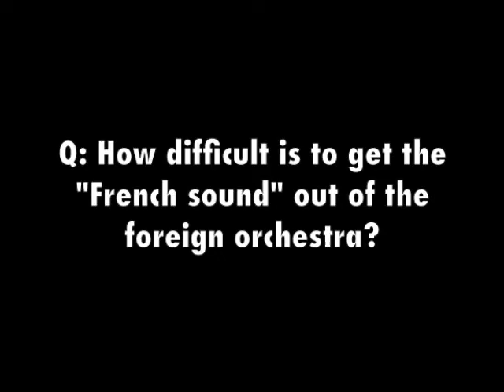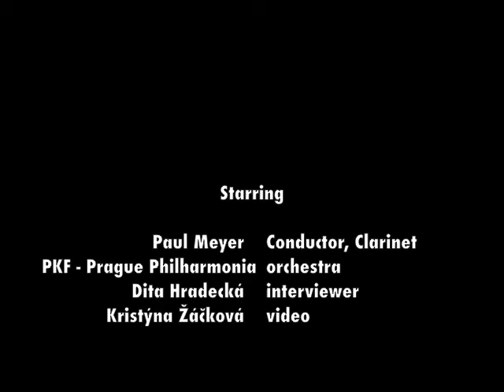Paul Meyer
Then renowned clarinetist and conductor, French-born Paul Meyer will perform with the PKF - Prague Philharmonia February 26, 2017 at Dvorak Hall, Rudolfinum, Prague